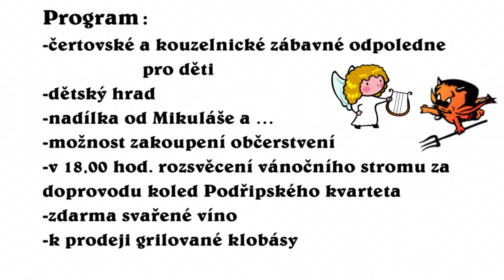V. ŽERNOSEKY: Pozvánka na Mikuláše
Mikuláš, čert a možná i anděl tuto sobotu 6. prosince zavítají také do Velkých Žernosek. Ve zdejším kulturním domě budou od 15 hodin rozdávat nadílku hodným i méně poslušným dětem.